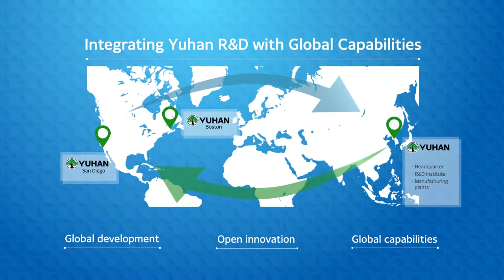BIO KOREA 2019 - BIO TALK(BIO with Venture Capital)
브릿지바이오 테라퓨틱스 이정규 대표님과 KB 인베스트먼트의 신정섭 상무님의 "서로 다른 두 세상 (Investor & Entrepreneur) 의 협력관계"란 주제로  바이오 씨어터 마지막날의 열기를 팍팍 올려주셨습니다 !

바이오 기업의 첫번째 시작은 투자자와의 만남에서 비롯된다는 말이 있을정도로, 바이오 사업의 성패를 가늠하기까지 많은 시간과 자금이 필요하기 때문에 벤처캐피탈의 역할이 다른 산업 대비 상대적으로 많이 중요한 가운데, 국내 바이오기업과 벤처캐피탈의 상호협력을 어떤식으로 이루어 지고 있는지 모두 함께 감상하시죠 ! :)